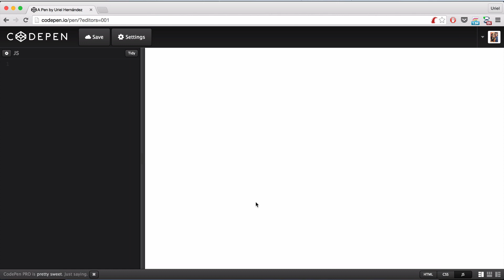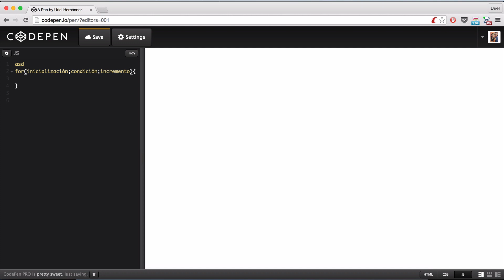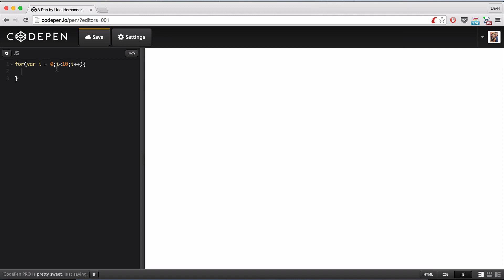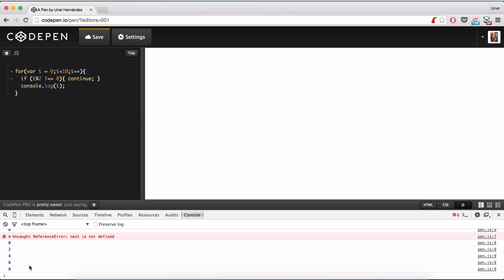6.- Curso javaScript - Ciclo For